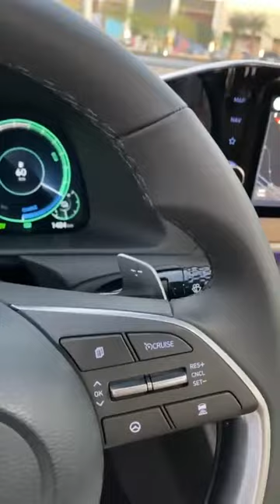إصلاح سريع وسهل للحصول على تفاصيل معلومات السيارة النموذجية الجديدة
Buy electric car For your child below links🚘

Mercidies car.

Child car riding.

Arslan zakir

في هذا الفيديو ، سنعرض لك معلومات تفاصيل السيارة الجديدة. سنتحدث عن الميزات الجديدة وكيف ستغير قواعد اللعبة في الصناعة.